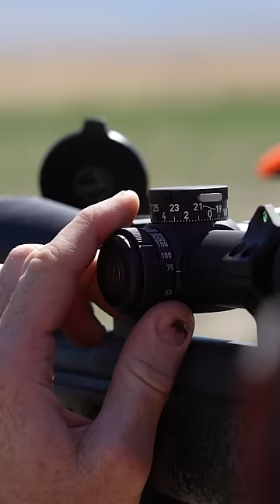Pronghorn Shot at 300 Yards w/ 6 Creedmoor! Perfect Heart Shot!